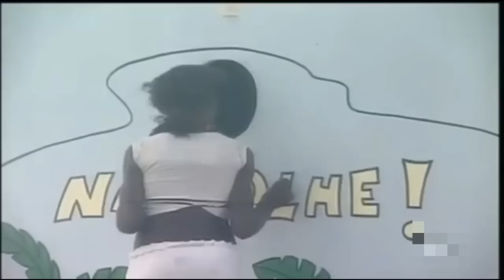Como Vencer a Masturbação? | Namoro Cristão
✏ OLÁ PESSOAL , Neste video vou dar algumas dicas para te ajudar a vencer a masturbação, o que fazer para acabar com esse mal, a masturbação e o cristão..

ASSISTAM !!

🌐 SMULE: Noemianoronha